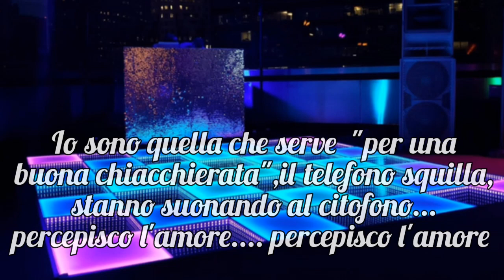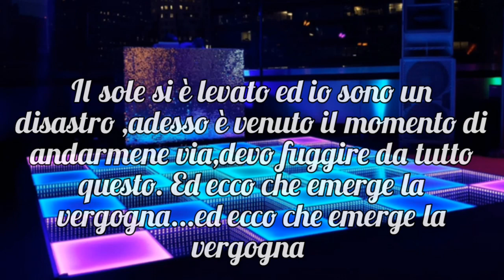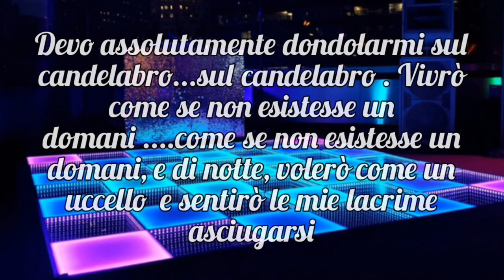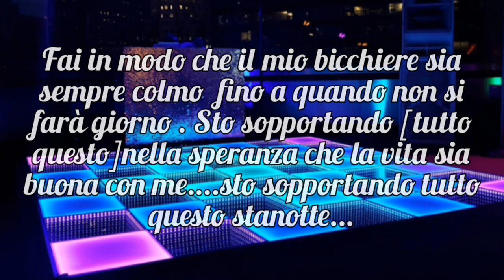"Chandelier '-Sia(2014)-traduzione in italiano